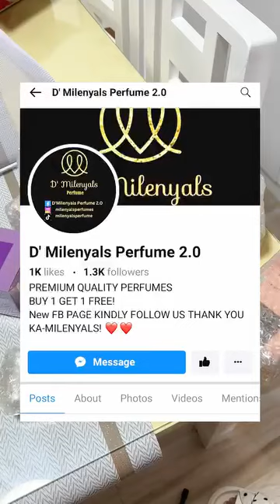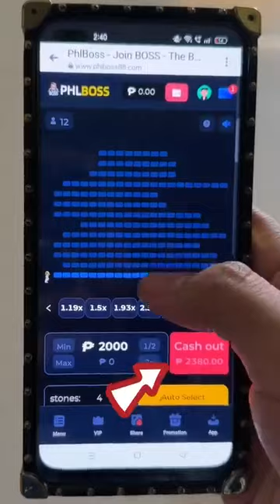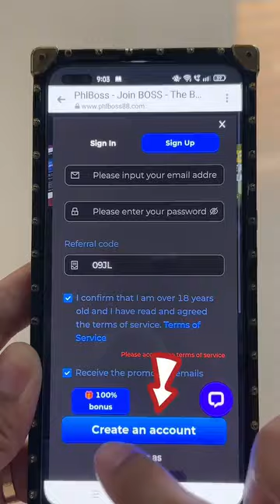Chocolates at madaming pabango! 🎁🌲|| Mommy Maica | 2023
Hello,

Chocolates at madaming pabango! 🎁🌲
Chocolates and many perfumes!🎁🌲

chocolate
chocolate scent
chocolate fragrances
top chocolate fragrances
perfumes de chocolate para mujer
perfumes de chocolate
perfumes con aroma a chocolate
paano malalamang ilang bags ang pwede
chocolate fondue
pwede ba mag dala ng maraming cellphone sa hand carry
huelen a chocolate
top perfumes de chocolate
perfumes con olor a chocolate
mejores perfumes de chocolate
mga bawal sa handcarry at check in baggage
paano kumuha ng qr code pauwi sa pilipinas
chocolate
chocolate scent
chocolate fragrances
top chocolate fragrances
perfumes de chocolate
how do you know how many bags you can have
chocolate fondue,can you bring multiple cellphones in your hand carry
huelen a chocolate
prohibitions on handcarry and check in baggage
how to get a qr code back home in the philippines
Mommy Maica
mommyvloggerphilppines
mommylife
vlogging
loving family
vlogging food
food blogging
family vlogging
funny vlogging
friends vlogging
vlogging girl
home vlogging
blogging journey
lifestyle vlogging
rider vlogging
tour vlogging
Mommy maica
Raffy tulfo in Action
DONNALXA
Cong tv
Viy cortez
Niana guerrero
Lvana alawi
Zeinab harake
Ranz kyle